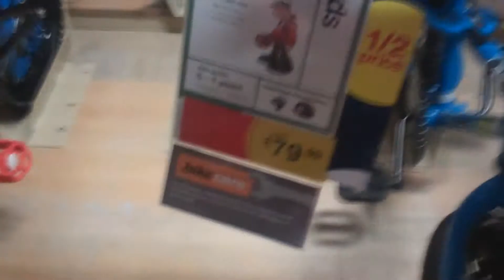MM #57 Info for Father Christmas!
Sometimes the big man needs some details! ;)